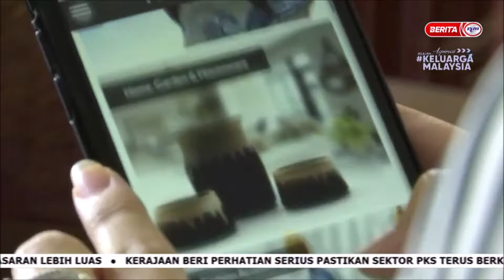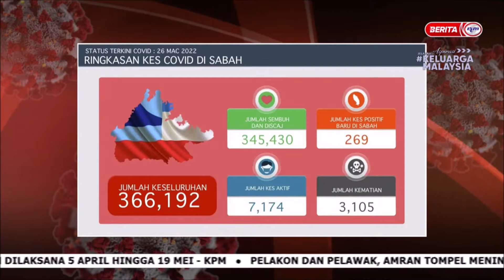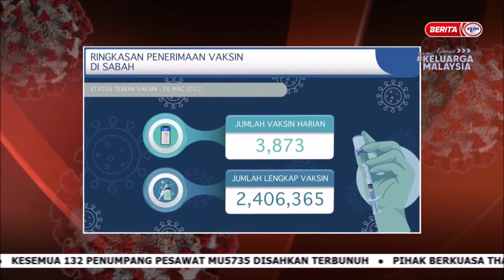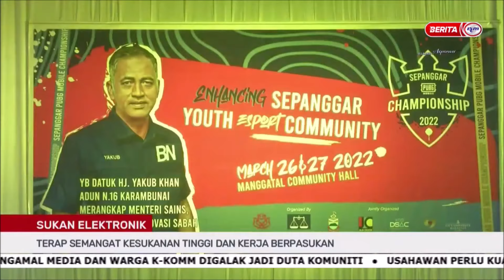27 MAC 2022-BERITA PAGI SABAH